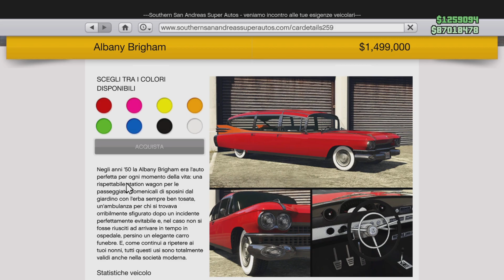Modifiche Albany Brigham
Ciao ragazzi andiamo a modificare e a testare su strada la nuova Albany Brigham la nuova auto di Gta ispirata al film Ghostbusters!